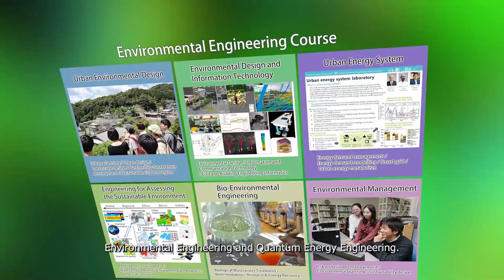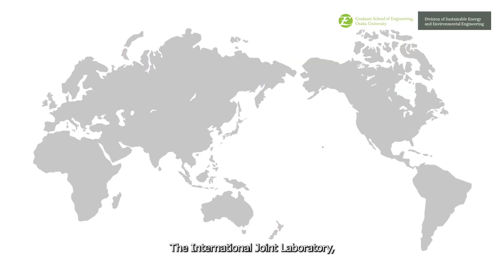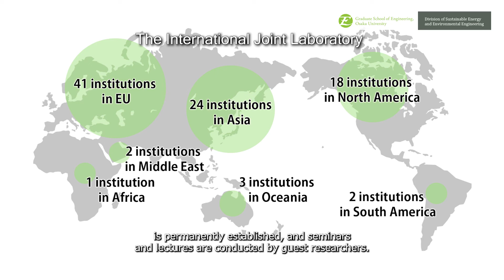【PV SEE】Division of Sustainable Energy and Environmental Engineering, Osaka University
Division of Sustainable Energy and Environmental Engineering, Graduate School of Engineering, Osaka University has released a new introductory video (2022).